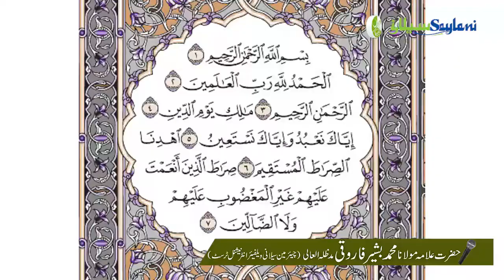Advantages of Surah-e-Fatiha by Hazrat Bashir Farooqi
Advantages of Surah-e-Fatiha
🎤 Hazrat Maulana Muhammad Bashir Farooqui

ہر بیماری کا علاج !
🎤 حضرت مولانا محمد بشیر فاروقی

Visit your nearest Saylani Welfare Branch today to share your contribution.